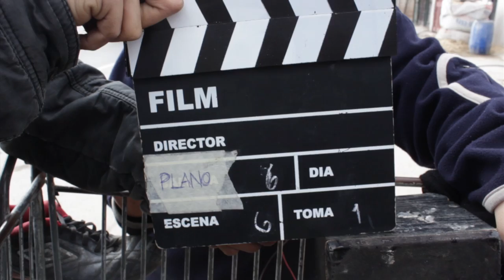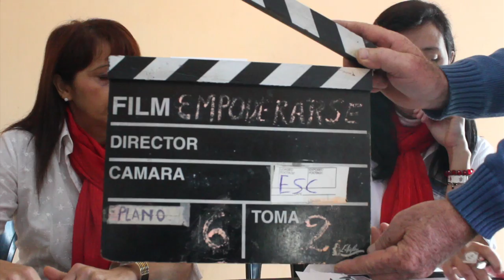ENCUENTRO LATINOAMERICANO DE CINE COMUNITARIO Y COMUNICACION AUDIOVISUAL EN ARGENTINA!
El 5, 6, 7 y 8 de Noviembre se llevará a cabo en Buenos Aires, Argentina, el Encuentro Latinoamericano de Cine Comunitario y Comunicación Audiovisual! Lxs esperamos!